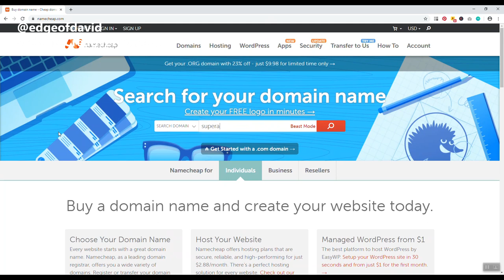GoDaddy vs Namecheap - The Clear Winner is...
GoDaddy vs Namecheap. Which one is the better domain name registrar if you're looking to register a domain name? For getting a domain name, one is the clear winner. For strictly domain names, go with Namecheap

If you're looking to register a domain name, Namecheap is your best option when compared to GoDaddy. Their registration cost and renewal rate is lower the GoDaddy. You also get free WHOIS privacy protection with Namecheap where GoDaddy charges you extra for that.

What areas do I think GoDaddy is better? If you need hosting or a website builder for e-commerce then GoDaddy is the better choice. But for domains, GoDaddy is just too expensive.

✅  More? More!